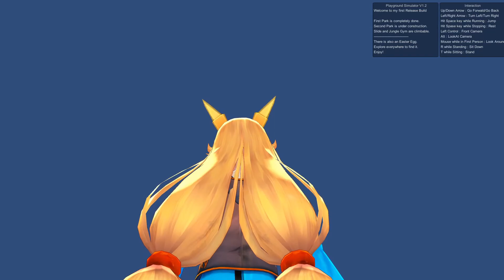Playground Simulator (Gameplay)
Playground Simulator (Prototype Ver.)
Author : MisterSkeletal

Indie Games (3D)
Welcome to the Playground! Have fun!
It isn't a full game. It's just a prototype.